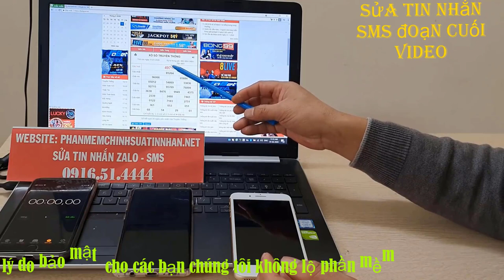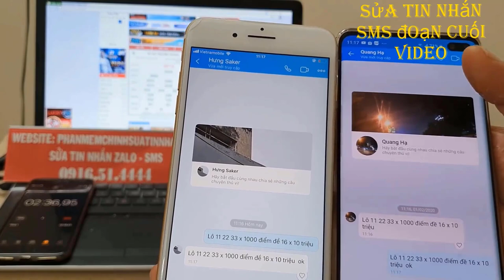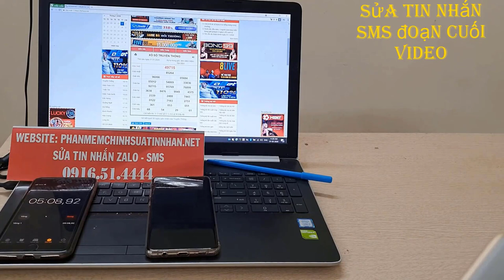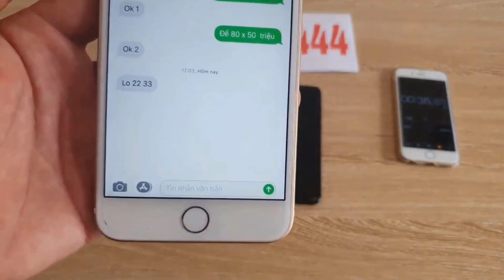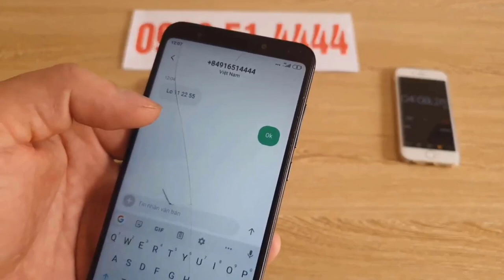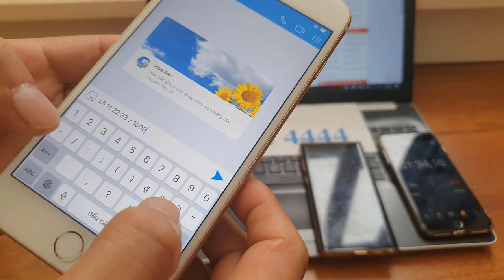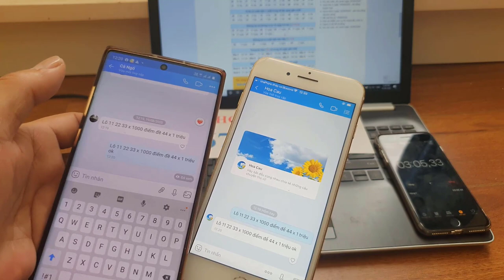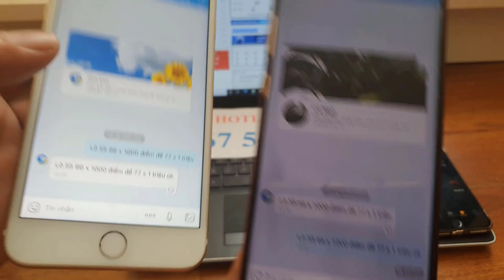phần mềm sửa tin nhắn lô đề - phần mềm sửa tin nhắn zalo